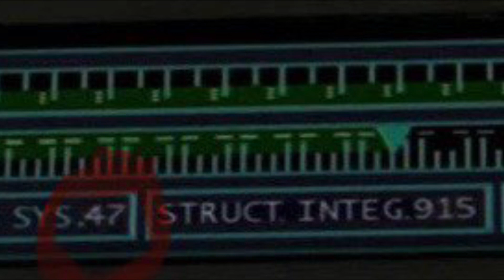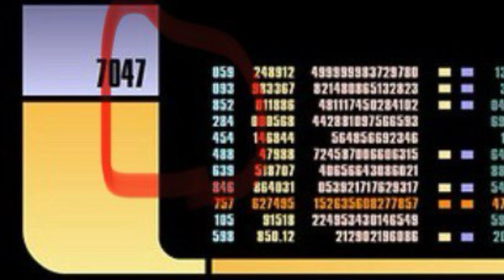47 LOL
Making fun of a silly meme